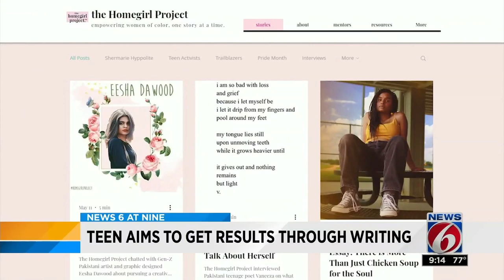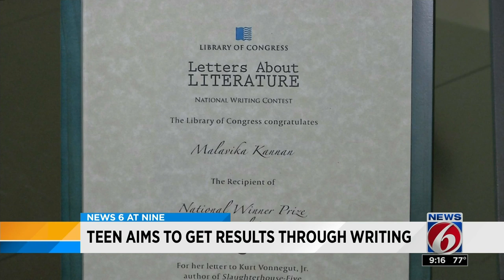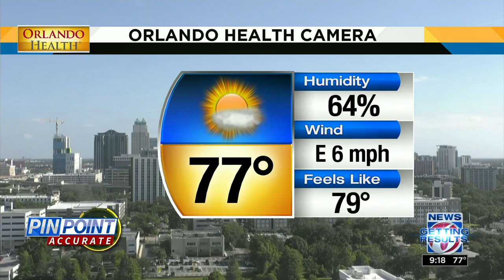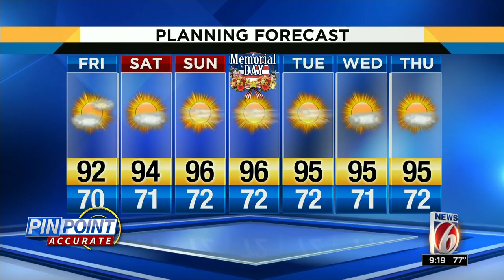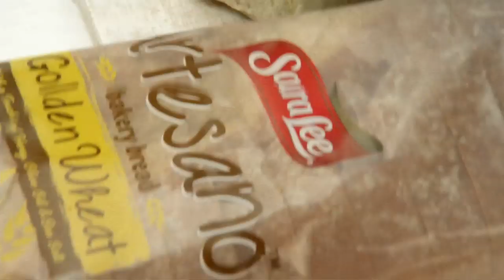Teen aims to get results through writing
A student from Seminole High School is striving to change the world by combining her two passions: writing and politics.